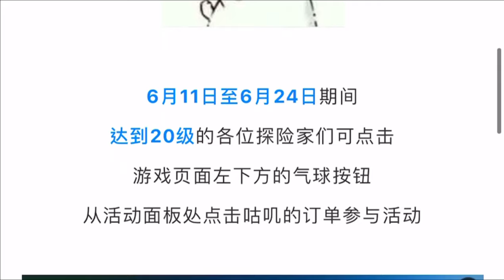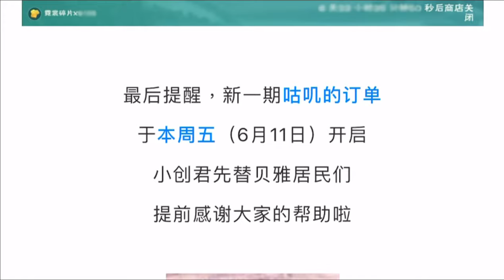Utopia Origin | 😂😂😂 New Update - 新更新 - Cập Nhật Mới 😂😂😂 | 烏托邦起源 #486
小伙伴们晚上好呀~嘿嘿这周可不光有新内容，新一期的咕叽的订单活动也又将开启喽！

6月11日至6月24日期间，达到20级的各位探险家快参与活动，帮助贝雅居民们收集他们需要的物资，成功提交各订单所需道具完成订单，即可获得霓裳碎片、航海远征头饰、大量贝壳币等精美道具奖励哦！